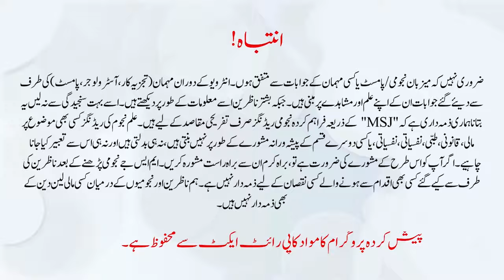Zodiac Signs Get a Major Boost in June 2024 || 5 Lucky Zodiac Signs Are Going To Rich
Discover the exciting astrological forecast for June 2024 as all zodiac signs receive a major boost! In this video, we delve into the promising developments that each sign can expect during this transformative month. From career advancements to love opportunities, find out how the cosmic energies will positively influence your sign. Don't miss out on this optimistic outlook for the future!